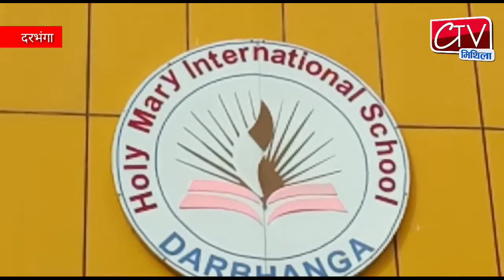Ctv Mithla 15 Aug 2019 होली मैरी इंटरनेशनल स्कूल पंडासराय दरभंगा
Ctv Mithla 15 Aug 2019 होली मैरी इंटरनेशनल स्कूल पंडासराय दरभंगा, में स्वतंत्र दिवस हर्षोल्लास के साथ मनाया गया